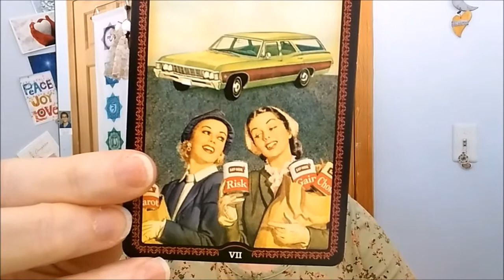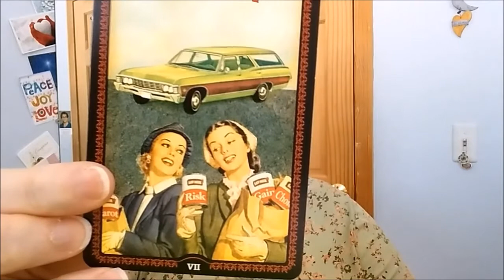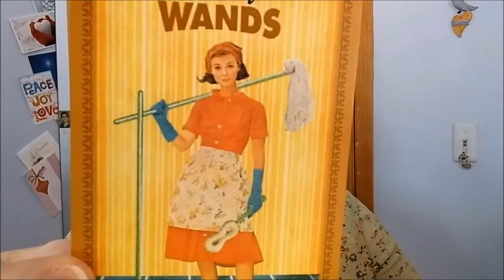🔮 Channeled Reading for March 19 - 25, 2018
In this week's channeled reading for March 19 - March 25, 2018, we consider the concept of non-motion within motion, and the flow of the soul. It's perfect timing for Mercury Retrograde, as it happens. Happy Spring!

Card deck: The Housewives Tarot

Fancy a session with me?